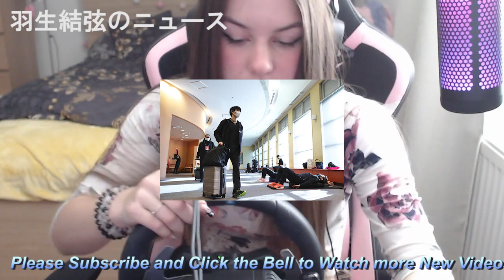【羽生結弦】羽生結弦、すべてのYouTube動画が100万回再生！メンバーシップは1190円と少しお高めの理由はファン心をつかむ“あざとさ”か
【羽生結弦】羽生結弦、すべてのYouTube動画が100万回再生！メンバーシップは1190円と少しお高めの理由はファン心をつかむ“あざとさ”か Yuzuru Hanyu